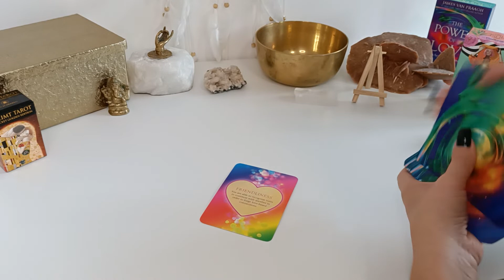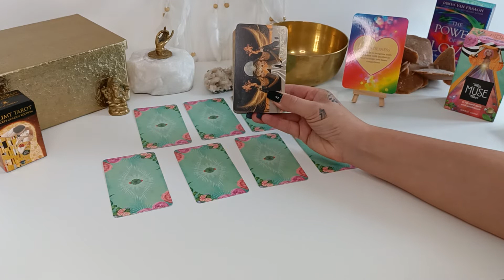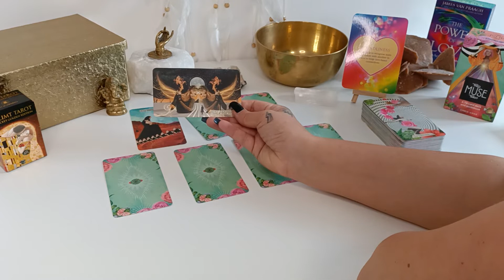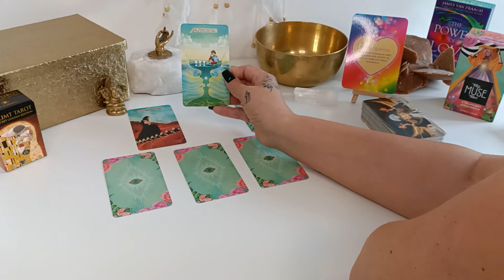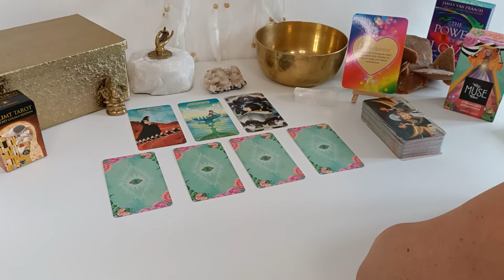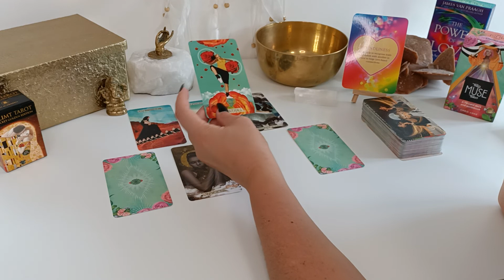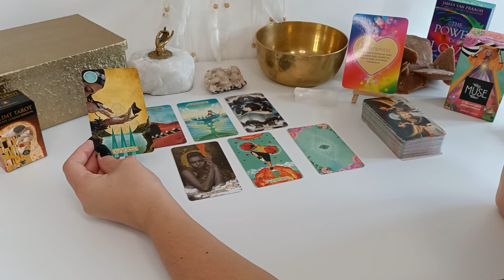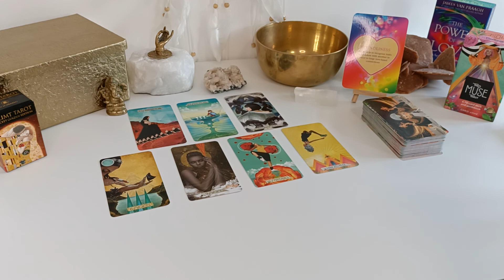PISCES LOVE TAROT - "They Are Having A Big Lesson" - AUGUST 30th - SEPTEMBER 5th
PISCES LOVE TAROT AUGUST 30th - SEPTEMBER 5th
This Love Tarot Reading will look at the energies surrounding your love life in AUGUST 2021.
It is a General Zodiac Reading and May Apply to Singles, Couples, Soulmates, Twinflames and those who may be in Karmic Connections so only take what messages resonate.
Cross Watchers are more than Welcome.

There is an Extended Love Reading of which is linked below
THEY FEEL LIKE YOU HOLD ALL THE POWER & THEY ARE HAVING AN EMOTIONAL AWAKENING

My Linktree...

Tarot, Oracle Cards & Supplies...
Thelema Tarot
Dreams Of Gaia
Klimt Tarot Pocket Edition
Cleopatra Tarot
The Starman Tarot
The Starman Tarot Kit
Tarot del Fuego
Morgan Greer Tarot
Hanson Roberts Tarot

Ascension Oracle Cards
Lightworkers Oracle
Secret Language of light Oracle
Oracle of the Angels
The Starseed Oracle
Sacred Sites Oracle
The Power of Love Oracle
Notes from the Universe on Love & Connection

Advanced Chakra Wisdom Book (12 Chakras)
The Magician Book

Ganesha statue
Mudra tea light holder
24k Gold Alchemy F (Heart) Singing Bowl
Crystal OM A (Pineal) Singing bowl
Set of 7 Singing Bowls
Cosmic light quarts sing bowl set of 7
Amethyst tea light holder
Selenite tealight holder
Agate tea light holder
Labradorite Runes
Wooden runes dice
Crystal holder necklace
Rose of Jericho
Quartz coasters brass edge